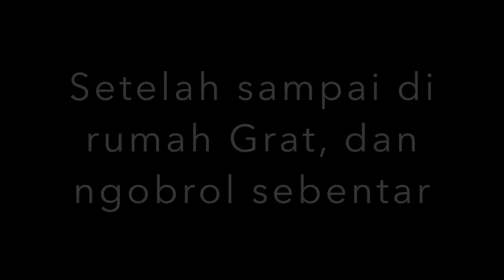PRANK PACAR PAKE KECOAK!! SAMPE LARI KETAKUTAN !!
Kemarin Ken di prank makan cabe yang pedes banget.
Kali ini kita akan coba prank Grat!

Ini adalah pembalasan untuk Grat.
Semoga suka sama kecoa kecoa nya!
Silahkan ditonton kalau berkenan..
Social Media saya:

Ask.fm: cowokrakus